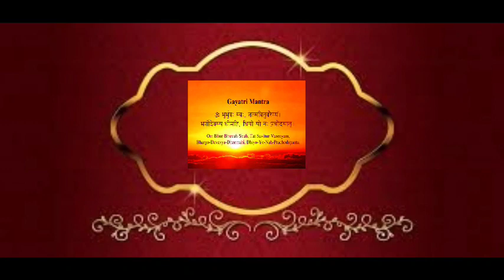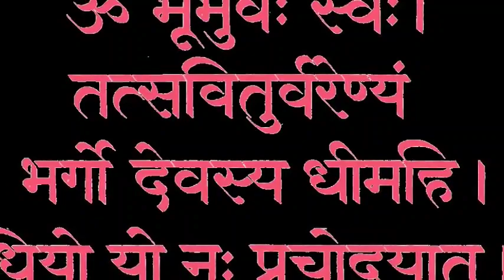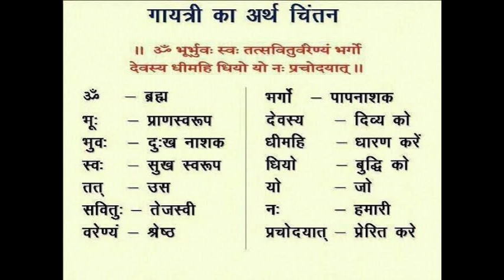Gayatri jayanti vishesh,samast mantro ka raja Gayatri mantra1 मंत्र में सब मंत्रो का फलगंगा दशहरा_36